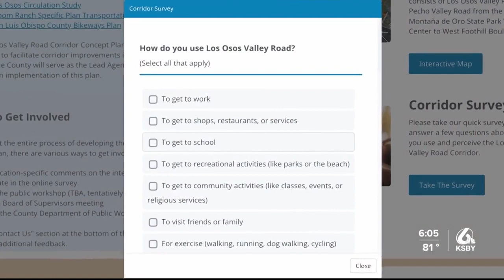SLO County leaders calling for community input on LOVR traffic safety improvements